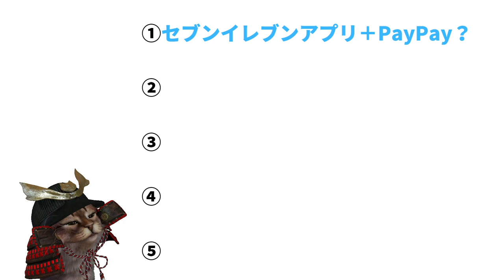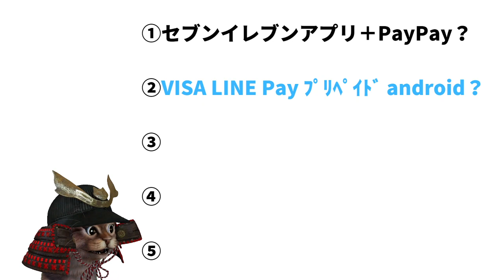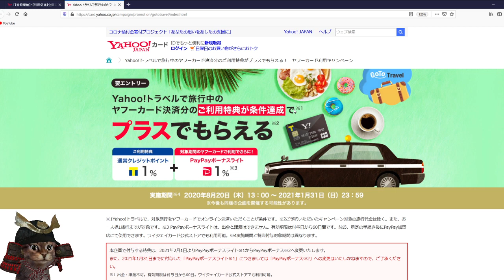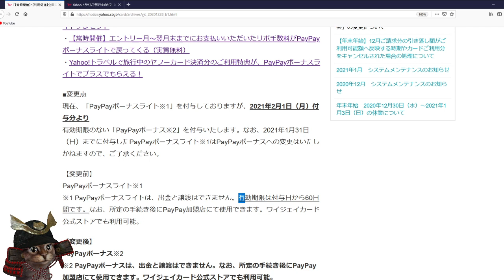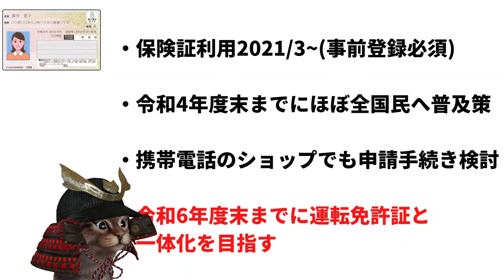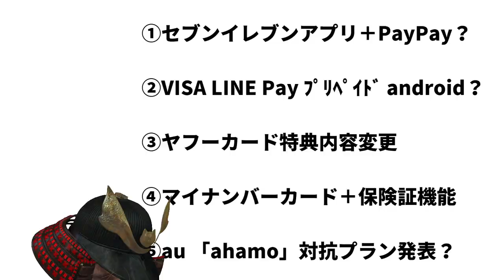2021年スタートするサービスは?セブンイレブンアプリにPayPay・マイナンバーカード・ヤフーカード利用特典変更など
【PR】 動画内で紹介した過去動画

マイナンバーカードに保険証機能(マイナポータルから事前登録方法について)

使用機材
マイク：Rode NT1A
キャプチャーボード：I-O DATA GV-USB3
オーディオインターフェース：YAMAHA AG03